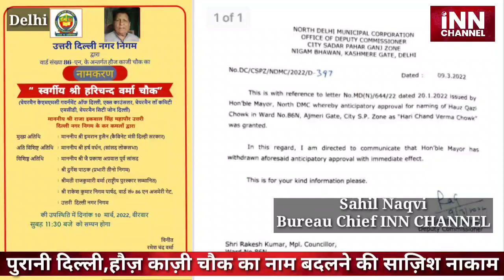Old Delhi Breaking News | हौज़ काज़ी चौक का नाम हरिचन्द वर्मा चौक रखने की बड़ी साज़िश |पुरानी दिल्ली